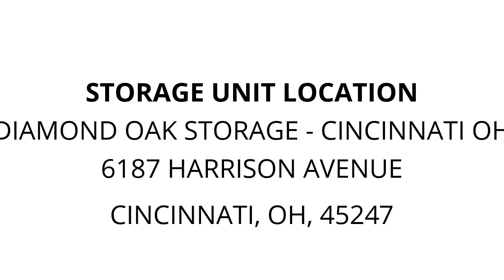Diamond Oak Storage - Cincinnati OH - Unit A37-38